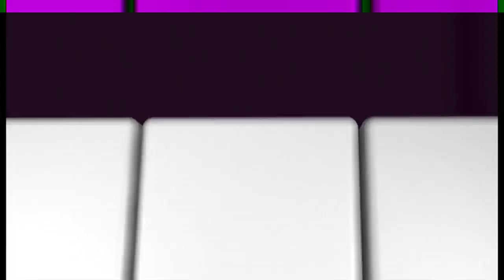PASAPORTE TURISTICO / Promo 335(31-05-14)20 HORAS